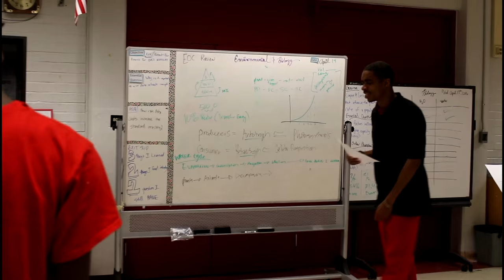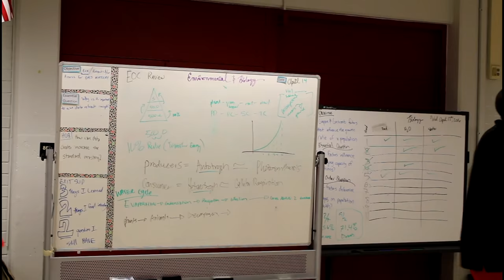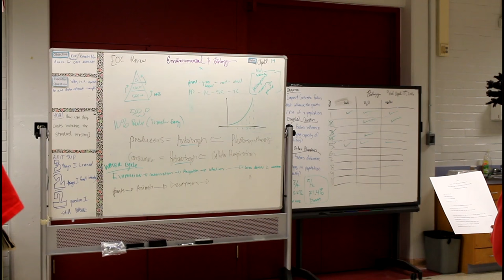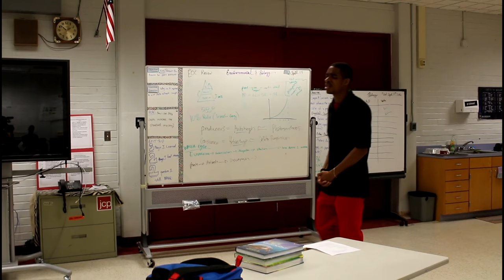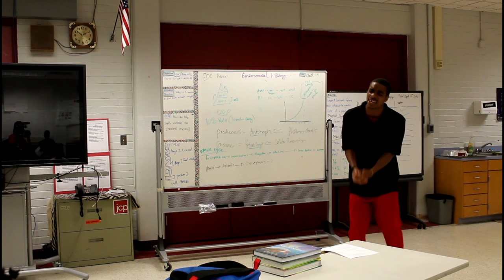Derrick L.Frazier | (FIGHT FOR IT)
Inspiring young people to fight for their purpose. Book Derrick Frazier for your next youth event